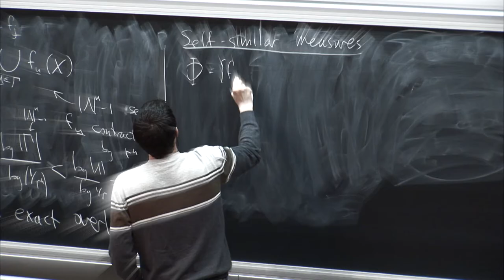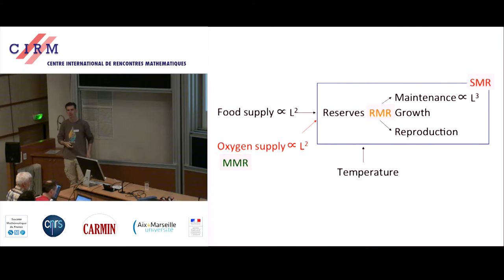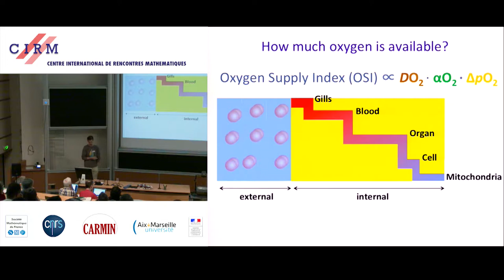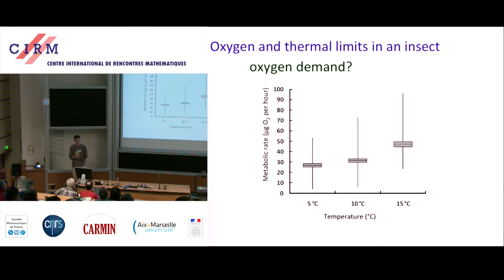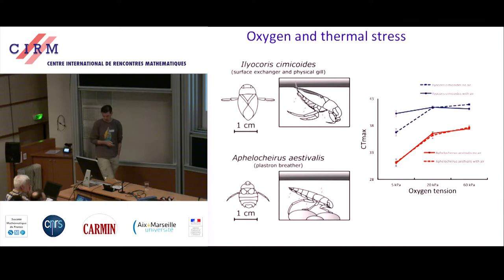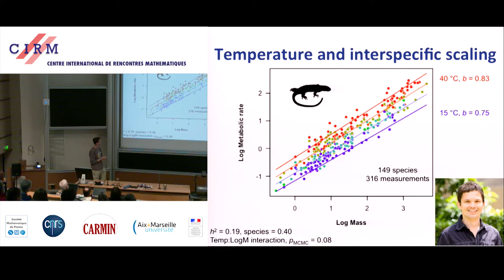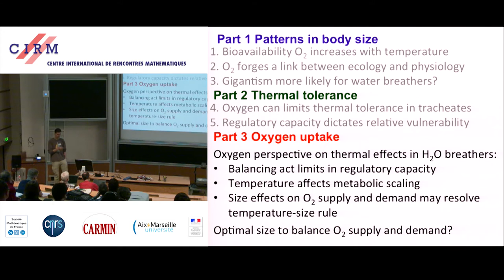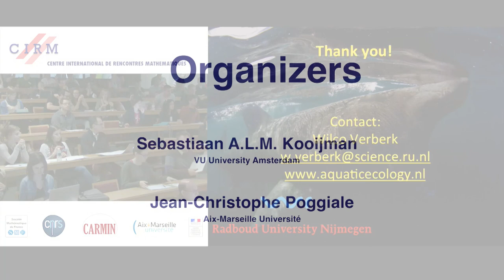Wilco C.E.P Verberk: Size matters for balancing energy supply and demand in aquatic ectotherms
Oxygen is essential for burning food and generate energy, but may become limiting for aquatic organisms that rely on gas exchange under water. This is because breathing under water is challenging: the diffusion of oxygen is orders of magnitude lower in water than in air, while the higher density and viscosity of water greatly enhance the cost of breathing. Given that oxygen may be also be a limiting resource, respiration physiology may be relevant to understand energy budgets in aquatic ectotherms.
Traditionally, respiration physiology has focused on the benefits of extracting sufficient amounts of oxygen and thus prevent asphyxiation. However, breathing oxygen is intrinsically dangerous: while a shortage of oxygen quickly leads to asphyxiation, too much oxygen is toxic. Therefore, the ability to regulate oxygen consumption rates (i.e. respiratory control) is at a premium; good respiratory control will enable ectotherms to balance oxygen toxicity against the risk of asphyxiation across a wide range of temperatures. [...]

Recording during the thematic meeting: "Modeling energy budgets in ecology: DEB theory" the April 29, 2015 at the Centre International de Rencontres Mathématiques (Marseille, France)